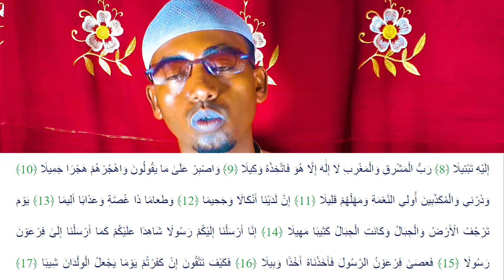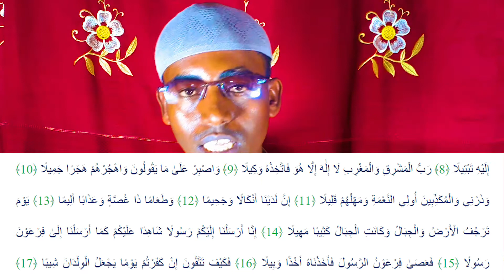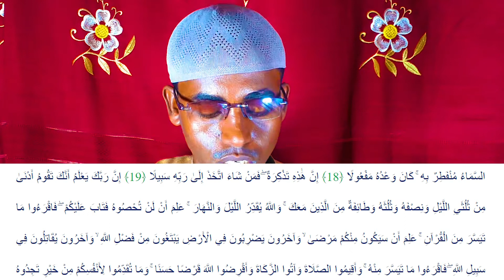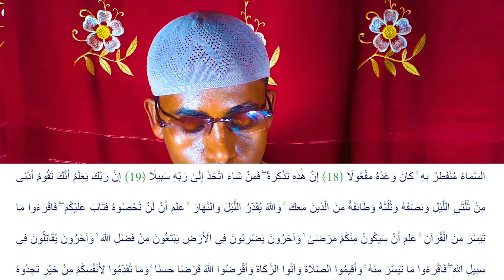Tarbiyo fasalka 8aad || lesson 1|| part 1|| سورة المزمل